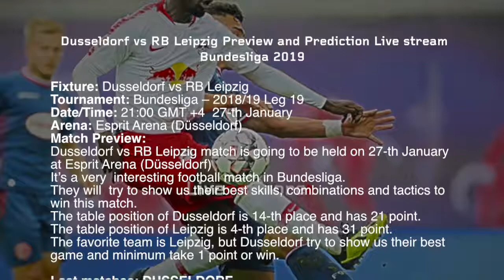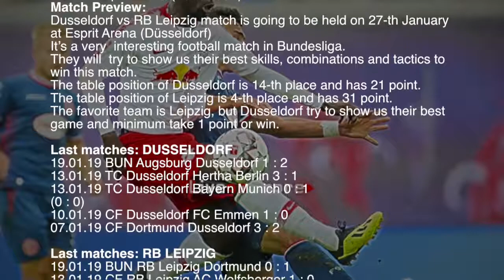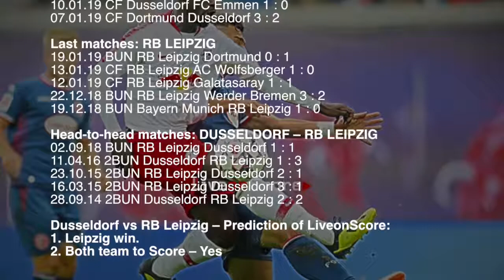Dusseldorf vs RB Leipzig - Bundesliga 2019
Dusseldorf vs RB Leipzig Preview and Prediction Live stream Bundesliga 2019
Match is going to be held on 27-th January at Esprit Arena (Düsseldorf)

sport TV Live – Sport Television Live App includes:

▶ Previews & Predictions
▶ Football News
▶ Live score